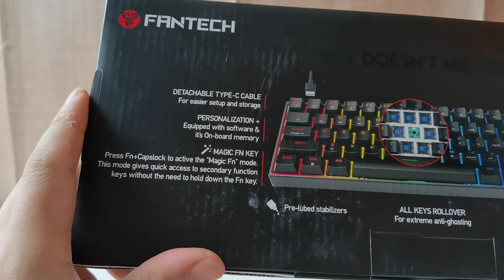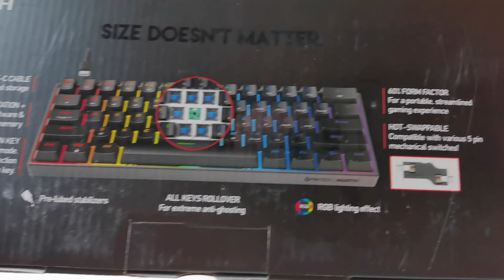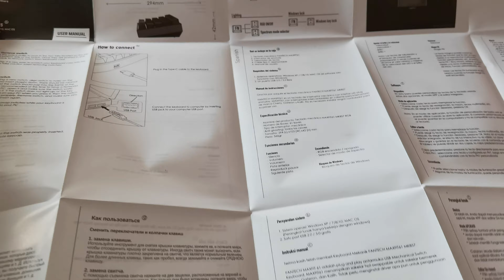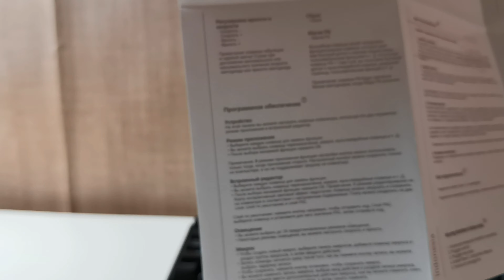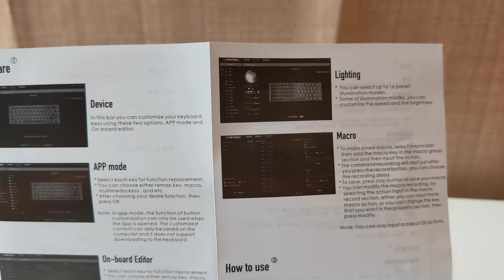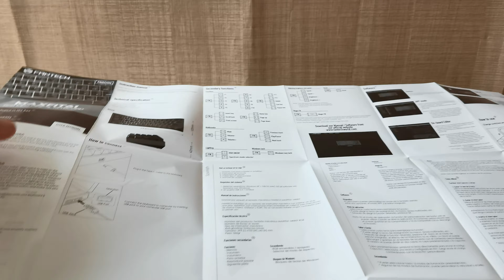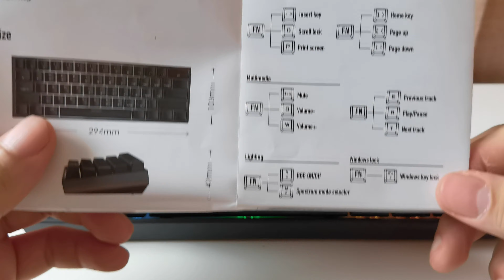Fantech Maxfit61 RGB Mechanical Keyboard (MK-857)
Garansi resmi Fantech 1 Tahun

Spesifikasi lengkap
- 60% KEYBOARD LAYOUT (61 Tombol)
- HOT-SWAPPABLE (Support up to 5 pin Switches)
- Outemu Switch Bawaan (Blue Switch, Red Switch)
- Pre-Lube Stabilizer (SHIFT, ENTER, SPACE-BAR, BACKSPACE)
- Include Damper Foam (EVA FOAM)
- MAGIC FN
- Detachable Type-C
- Onboard Memory
- ALL ANTIGHOSTING
- RGB Per-Key
- Berat 566gr
- Software MK857 download di website resmi fantech

Isi dalam kemasan :
- 1 unit MAXFIT61 MK857 HITAM
- 1 buah keycaps puller
- 1 buah switch puller
- 1 buah kabel Type A to Type C
- 1 buah buku manual
- 1 lembar kartu garansi